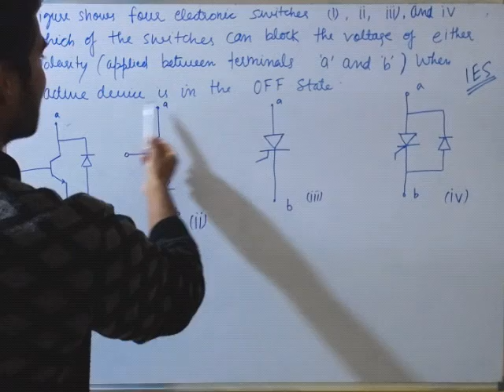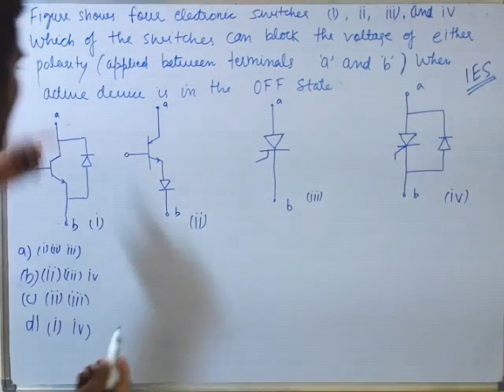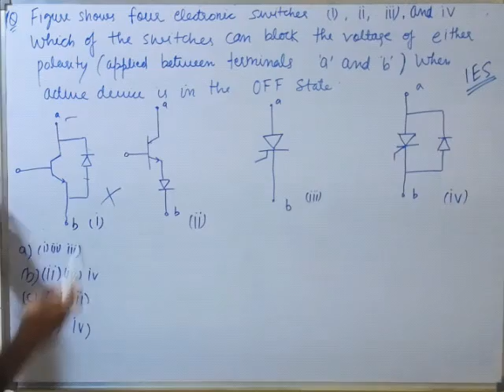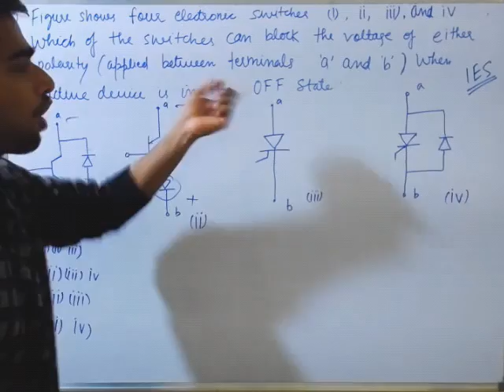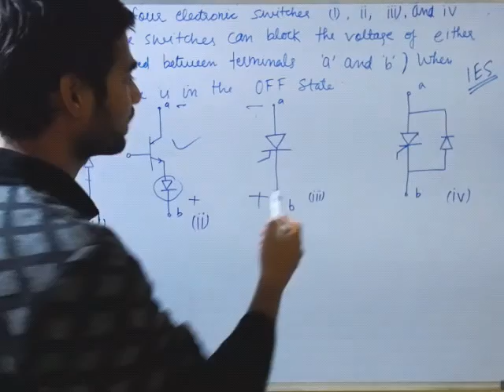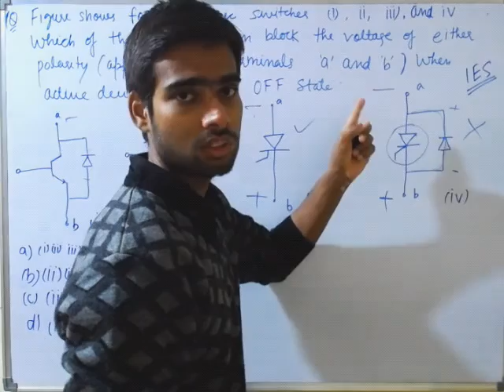ESE question on electronics switches.